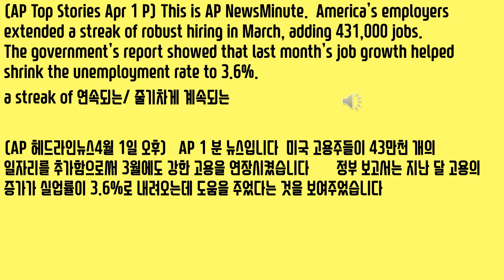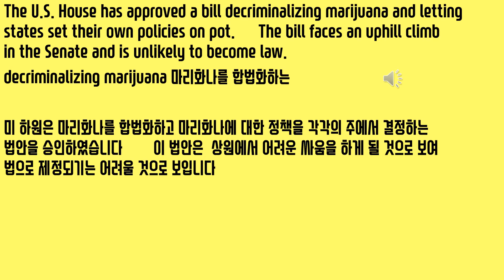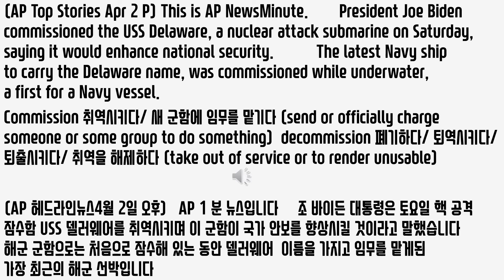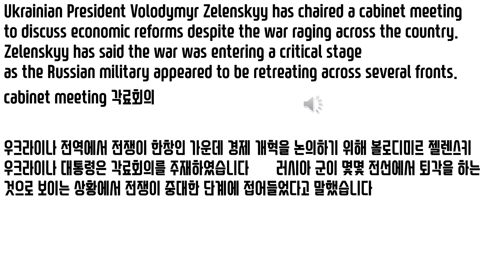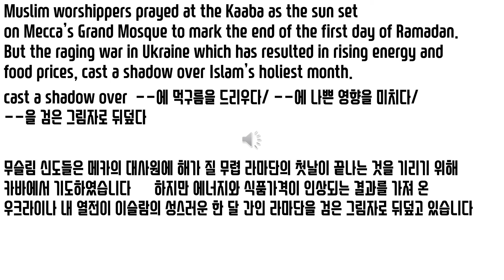AP 뉴스 April 1-2, 2022 AP News 한글자막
2022년4월 1-2 AP 뉴스
(AP Top Stories Apr 1 P) This is AP NewsMinute.  America’s employers extended a streak of robust hiring in March, adding 431,000 jobs.  The government’s report showed that last month’s job growth helped shrink the unemployment rate to 3.6%.
a streak of 연속되는/ 줄기차게 계속되는
(AP 헤드라인뉴스4월 1일 오후)   AP 1 분 뉴스입니다  미국 고용주들이 43만천 개의 일자리를 추가함으로써 3월에도 강한 고용을 연장시켰습니다  정부 보고서는 지난 달 고용의 증가가 실업률이 3.6%로 내려오는데 도움을 주었다는 것을 보여주었습니다
Amazon workers in Staten Island, New York, voted to unionize on Friday, making the first successful U.S. organizing effort in the retail giant’s history.  About 55% of the warehouse workers cast votes in favor of a union.
Unionize  노동조합을 결성하다
뉴욕 스태튼 아일랜드에서 아마존 직원들이 투표로 노동조합을 결성하는 것을 금요일 결정하여 소매 거대업체인 아마존 역사 상 처음으로 성공적으로 미국 내 노조 결성이 되었습니다  창고 직원의 약 55%가 노조에 찬성표를 던졌습니다
The mayor of Kyiv says the bombardment of towns near the Ukrainian capital continues despite Russian promises of scaling back troops from the region.  Vitali Klitschko told the British broadcaster Sky News on Friday he could hear the sounds of explosions “nonstop during the day and night.”
British broadcaster 영국의 방송매체/ 영국 방송사
키우 시장에 따르면 우크라이나 수도인 키우 근처 마을에 대한 폭격이 이 지역에서 병력을 줄이겠다는 러시아의 약속에도 불구하고 계속되고 있습니다  비탈리 클리츠코 시장이 영국 방송사 스카이 뉴스에 금요일 전한 바에 따르면 비탈리 시장은 “밤낮으로 끊이지 않는” 폭발 소리를 듣고 있다고 합니다
The U.S. House has approved a bill decriminalizing marijuana and letting states set their own policies on pot.  The bill faces an uphill climb in the Senate and is unlikely to become law.
decriminalizing marijuana 마리화나를 합법화하는
미 하원은 마리화나를 합법화하고 마리화나에 대한 정책을 각각의 주에서 결정하는 법안을 승인하였습니다  이 법안은  상원에서 어려운 싸움을 하게 될 것으로 보여 법으로 제정되기는 어려울 것으로 보입니다
(AP Top Stories Apr 2 P) This is AP NewsMinute.  President Joe Biden commissioned the USS Delaware, a nuclear attack submarine on Saturday, saying it would enhance national security.  The latest Navy ship to carry the Delaware name, was commissioned while underwater, a first for a Navy vessel.
Commission 취역시키다/ 새 군함에 임무를 맡기다 (send or officially charge someone or some group to do something)  decommission 폐기하다/ 퇴역시키/ 퇴출시키다/ 취역을 해제하다 (take out of service or to render unusable)                                                (AP 헤드라인뉴스4월 2일 오후)   AP 1 분 뉴스입니다  조 바이든 대통령은 토요일 핵 공격 잠수함 USS 델러웨어를 취역시키며 이 군함이 국가 안보를 향상시킬 것이라고 말했습니다  해군 군함으로는 처음으로 잠수해 있는 동안 델러웨어 이름을 가지고 임무를 맡게된 가장 최근의 해군 선박입니다
A limping Pope Francis arrived in the Mediterranean island nation of Malta on Saturday for a visit to draw attention to Europe’s migration challenge.  Malta has long been on the front line of the flow of migrants and refugees across the Mediterranean.
Mediterranean island nation 지중해 섬나라
다리를 절뚝이는 프란시스코 교황이 유럽의 난민 유입 문제에 관심을 불러 모으기 위한 순방의 일환으로 토요일 지중해 섬나라인 몰타에 도착하였습니다  몰타는 오랫동안 지중해 전역에서 이주민과 난민이 흘러들어오고 나가는 최전선이었습니다
Ukrainian President Volodymyr Zelenskyy has chaired a cabinet meeting to discuss economic reforms despite the war raging across the country.  Zelenskyy has said the war was entering a critical stage as the Russian military appeared to be retreating across several fronts.
cabinet meeting 각료회의
우크라이나 전역에서 전쟁이 한창인 가운데 경제 개혁을 논의하기 위해 볼로디미르 젤렌스키 우크라이나 대통령은 각료회의를 주재하였습니다  러시아 군이 몇몇 전선에서 퇴각을 하는 것으로 보이는 상황에서 전쟁이 중대한 단계에 접어들었다고 말했습니다
Muslim worshippers prayed at the Kaaba as the sun set on Mecca’s Grand Mosque to mark the end of the first day of Ramadan.  But the raging war in Ukraine which has resulted in rising energy and food prices, cast a shadow over Islam’s holiest month.
cast a shadow over  --에 먹구름을 드리우다/ --에 나쁜 영향을 미치다/ --을 검은 그림자로 뒤덮다
무슬림 신도들은 메카의 대사원에 해가 질 무렵 라마단의 첫날이 끝나는 것을 기리기 위해 카바에서 기도하였습니다  하지만 에너지와 식품가격이 인상되는 결과를 가져 온 우크라이나 내 열전이 이슬람의 성스러운 한 달 간인 라마단을 검은 그림자로 뒤덮고 있습니다